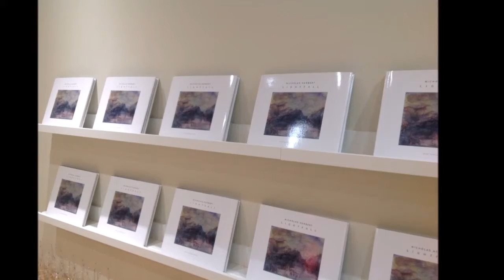Nicholas Herbert Exhibition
Artist Nicholas Herbert's Exhibition 'Lightfall', seen here at Alan Kucklow Fine Art.  All frames are hand-painted and hand-finished by Bespoke Framing